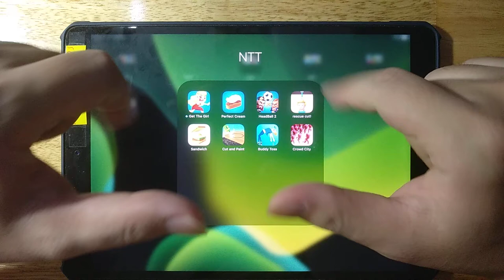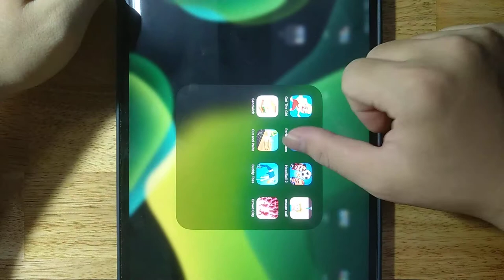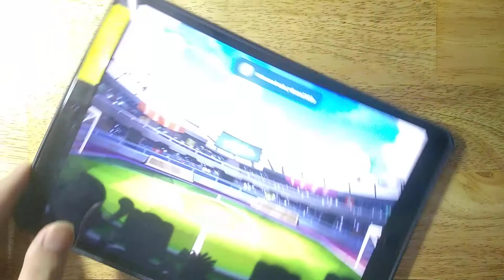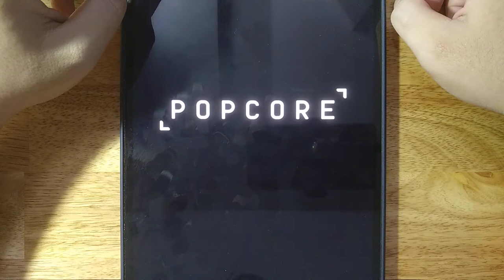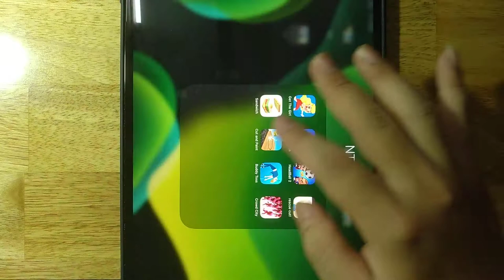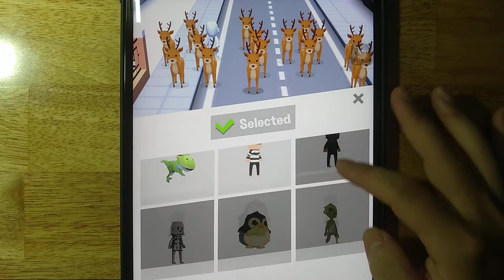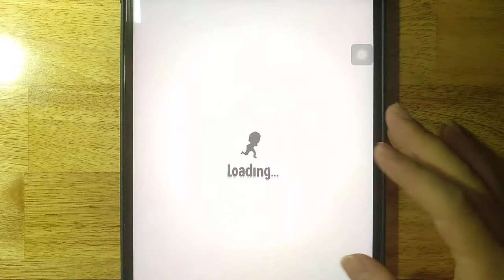Get The Girl, Perfect Cream, Headball 2, Rescue Cut, Sandwich, Cut and Paint, Buddy Toss, Crowd City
Android GamePlay
iOS GamePlay
iPad GamePlay
GamePlay Walkthrough